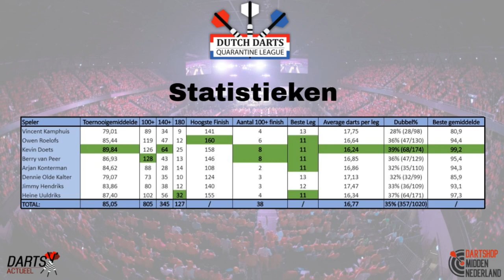HIGHLIGHTS | Dutch Darts Quarantine League Finaleweek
0:00 - Intro
0:10 - 124-finish Berry van Peer
0:19 - 107-finish Berry van Peer
0:31 - Dubbels Berry van Peer, Kevin Doets houdt eigen leg voor 5-5
1:08 - 102-finish Kevin Doets
1:19 - Break en voorsprong voor Kevin Doets
1:42 - 120-finish Berry van Peer
1:53 - Matchdarts Kevin Doets

2:07 - 75-finish Heine Uuldriks
2:15 - 75-finish Heine Uuldriks
2:30 - 12-darter Heine Uuldriks
3:04 - 74-finish Owen Roelofs
3:12 - 62-finish Heine Uuldriks
3:21 - 155-finish Heine Uuldriks
3:31 - Matchdarts Heine Uuldriks

3:44 - 64-finish Heine Uuldriks
3:53 - 76-finish Kevin Doets
4:02 - 11-darter Kevin Doets
4:45 - 64-finish Kevin Doets
4:56 - 11-darter Heine Uuldriks
5:33 - 104-finish Kevin Doets
5:43 - 76-finish Heine Uuldriks
5:55 - Doets en Uuldriks missen dubbels, maar Uuldriks maakt er 8-8 van
6:41 - Matchdarts Kevin Doets

6:58 - Uitslagen finaleweek
7:18 - Alle statistieken van de Dutch Darts Quarantine League 2020